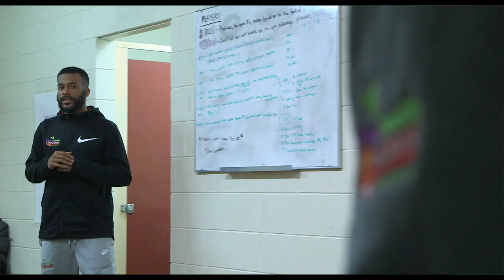Launceston Tornadoes 2019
A background as to what it means to represent the Launceston Tornadoes Basketball Club.
To represent the local supporters and the community is such a great experience and we DO have the best fans in the league.